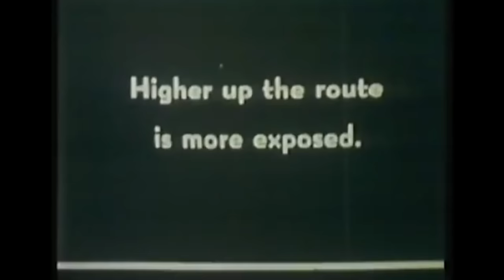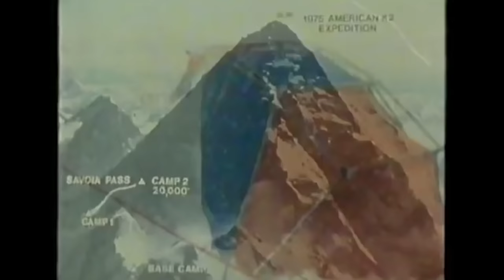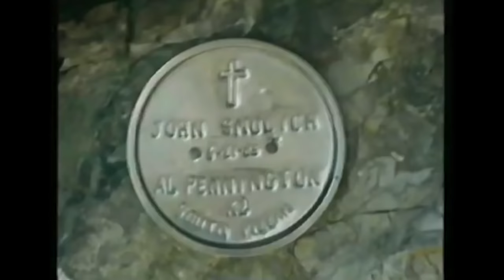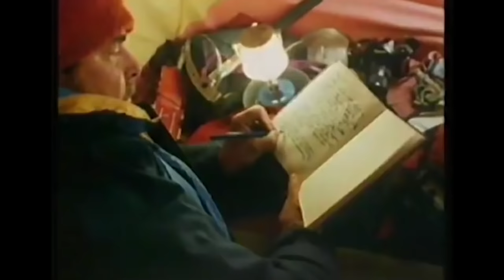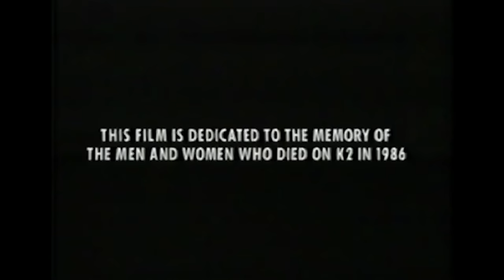K2's Deadliest Year -- Triumph & Tragedy on The Savage Mountain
Jim Curran was hired by the British 'Fuller’s K2' team to document their attempt on the unclimbed NW Ridge, so he was at the mountain, all summer in 1986. Inevitably, his documentary ended up drifting into a gripping narrative from the front line of the disastrous and tragic summer that killed 13 climbers on K2.
Chris Bonington and Jim Curran trace the history of K2 expeditions from 1903 to the disastrous loss of life in the summer of 1986, when 13 climbers died on K2, climbing tragedies that aggressively carved the moniker the 'Savage Mountain' into the public perception.